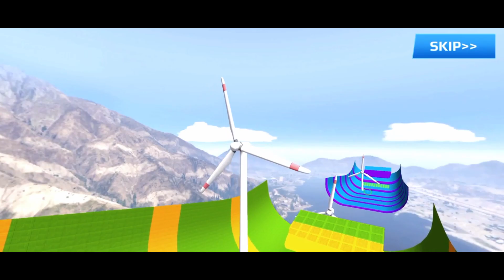I installed gta5 mod on my phone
I installed gta5 stunt track mod on my phone somehow so in this video i treid to play it and worked

and if you want the video about how i did it then am keeping a like am in this video which is 300
so if i get 300 likes in this am gonna make a video on how i did it.